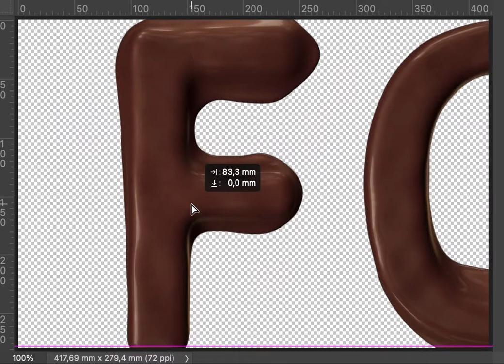Choco Melt Font